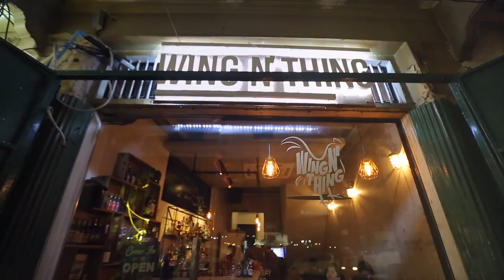Night Light ร้าน Wing N' Thing O/A: 23/3/59 B3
รายการ NIGHT LIGHT  ออกอากาศทุกคืนวันเสาร์ เวลา 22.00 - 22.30 น.
 ทางช่อง Travel Channel Thailand และ Travel Planet HD  จาน True Vision
ดำเนินรายการโดยพิธีกรสาวสวย SEXY LEO GRILS (อัญอัญ) ระพีพรรณ พรรณะ